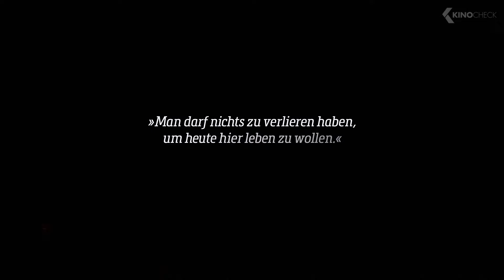KOLYMA Trailer German Deutsch (2018)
Kolyma: tiefster und bitterkalter Nordosten Sibiriens. In der Stalin-Ära wurden hier Millionen von Menschen unter schrecklichsten Bedingungen in Arbeitslager gesperrt und schürften nach Gold. Unzählige ließen ihr Leben. Für Beerdigungen gab es keine Zeit, die Leichen wurden oftmals nur am Rand der 2.000 km langen Kolyma-Straße verscharrt. Sie gilt als der längste Friedhof der Welt. Filmemacher Stanislaw Mucha unternimmt einen waghalsigen Roadtrip durch Kolyma. Von der Hafenstadt Magadan reist er nach Jakutsk, der kältesten Großstadt weltweit. Auf der Route der Gefangenen sucht er im Land von Gold und Tod nach dem Leben heute: Kann man dort lieben, lachen oder glücklich sein? Wie erzieht man die Kinder? Wie verdient man Geld, singt oder stirbt? Seine Begegnungen mit überraschend offenen Menschen ergeben das lebendige Porträt einer Region– immer im Schatten der Vergangenheit, die dort unwiderruflich festgefroren zu sein scheint.

Note | Kolyma german trailer courtesy of W-Film. Bei einem Kauf ändert sich für euch nichts, aber ihr unterstützt dadurch unsere Arbeit. | KinoCheck®